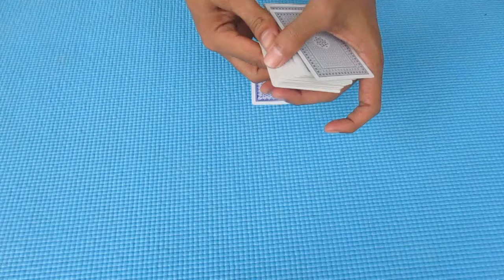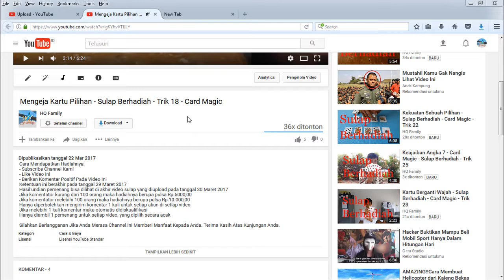Prediksi Kartu Ke 12 - Sulap dan Rahasianya - Card Magic - Trik 26 Berhadiah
Undian berhadiah video ini sudah berakhir dan dimenangkan oleh Arif Satrio Wibowo